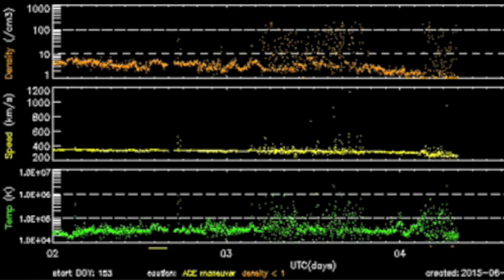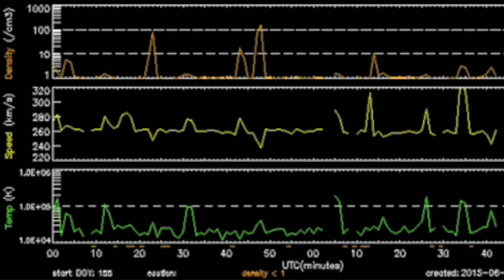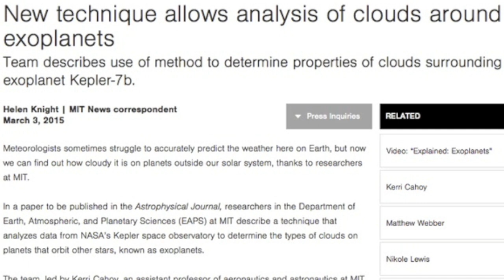74 New Earth-Like Exoplanets | S0 News June 4, 2015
Did somebody say STARWATER?